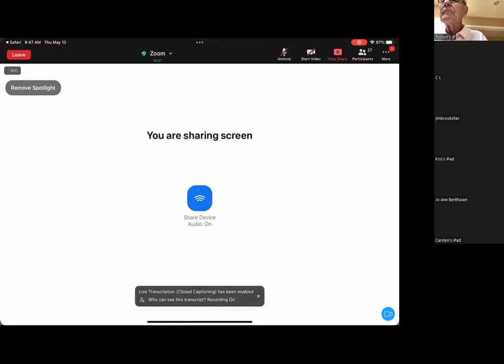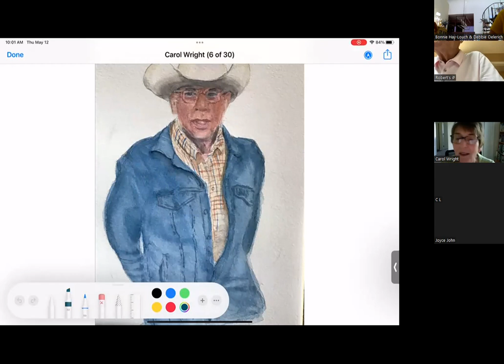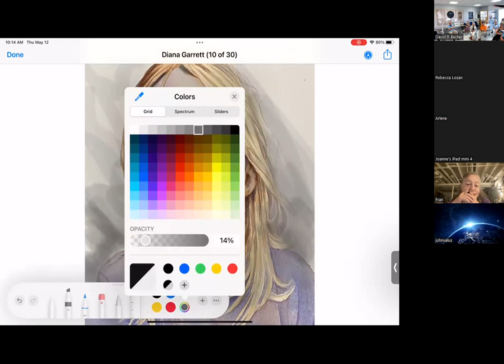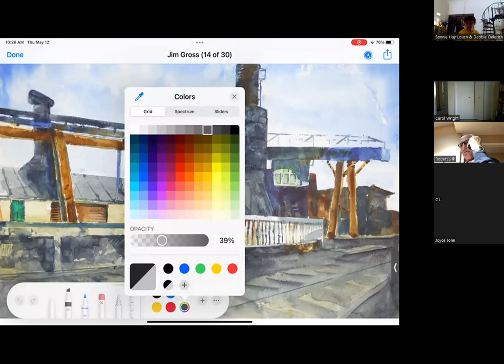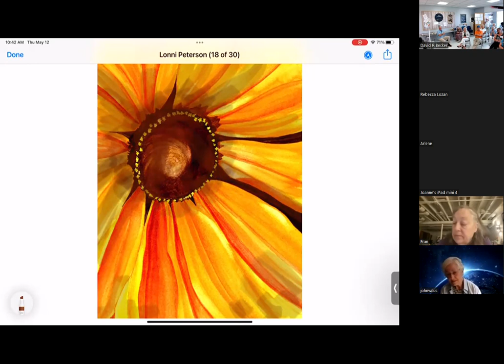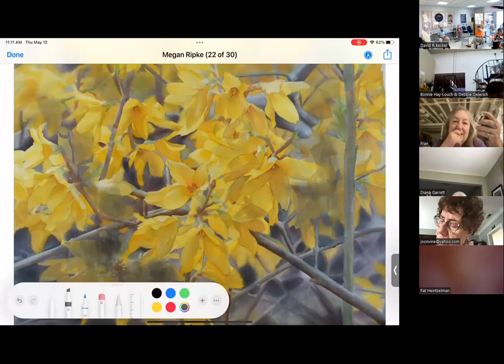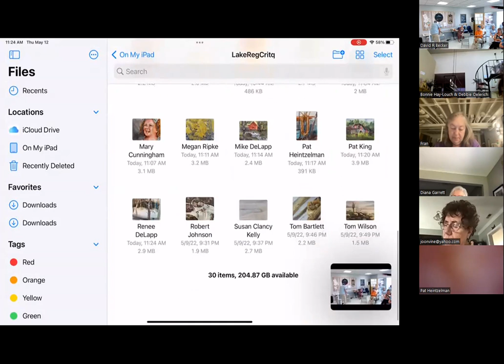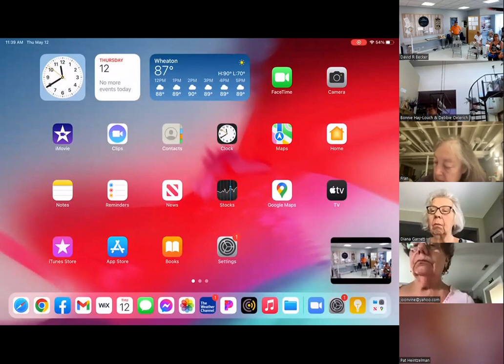Dan Danielson critiques the works by artist's of the Lakes Region Watercolor Guild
Dan Danielson took a whole new approach to critiquing the watercolors by using his tablet and changing things about each painting as he was critiquing the work. Everyone loved that way of showing what could be done instead of just saying it.